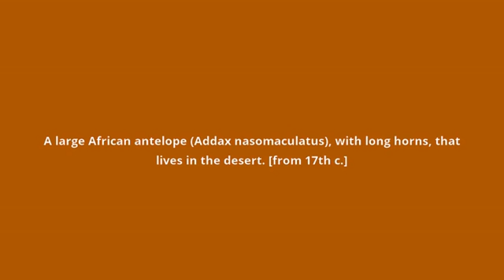what is the meaning of addax